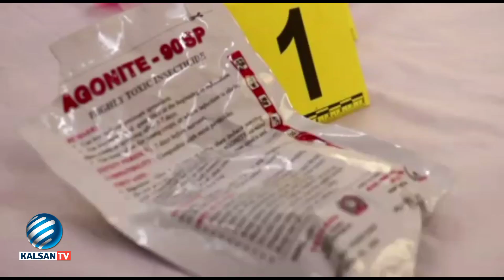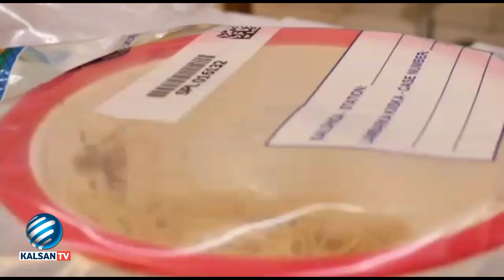Taliska Booliska Beledweyne oo dad u soo xeray dilka Marxuum Cumar Macalin Maxamed oo ah macalin...